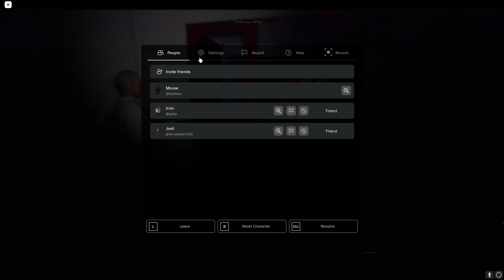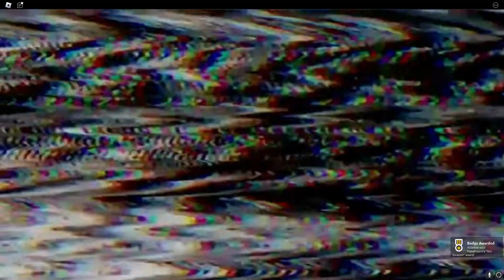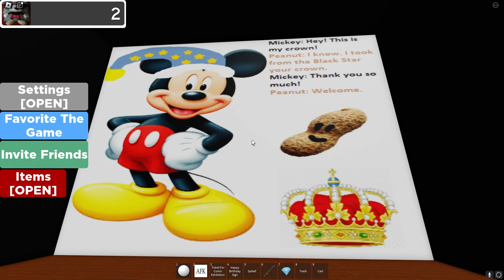THIS HORROR GAME NEARLY MADE ME PASS OUT!!! Roblox horror games!!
The trio plays chuck E cheese horror game and a silly mickey mouse game
shake shake shake your peanut